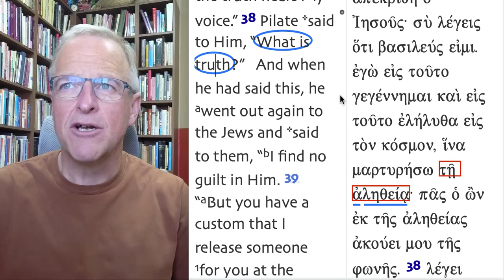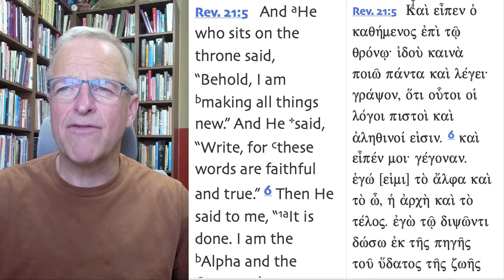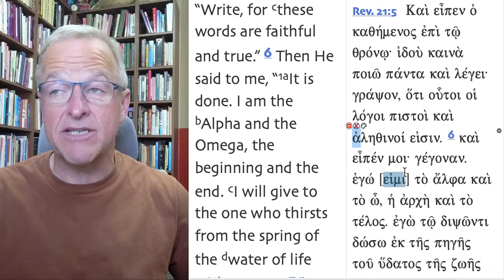Who is God? #58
To understand that God is truth, we need to understand the Biblical definition of truth.